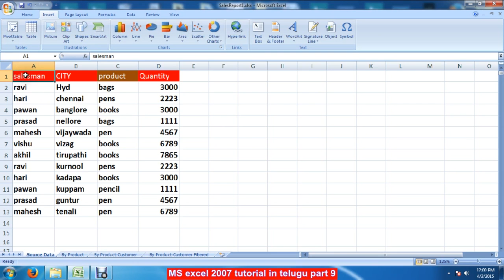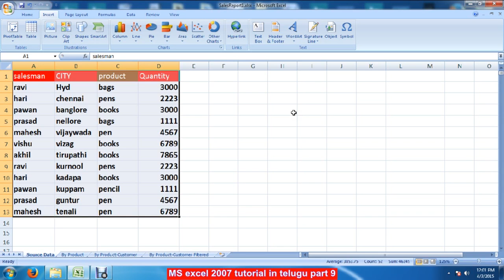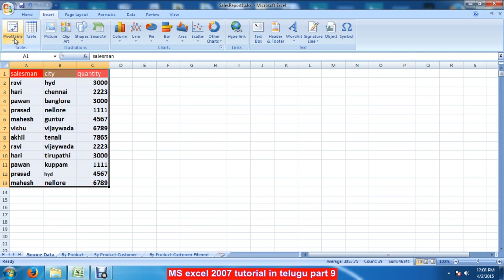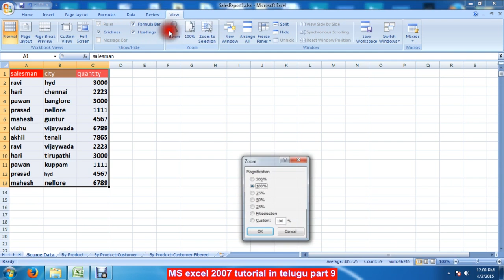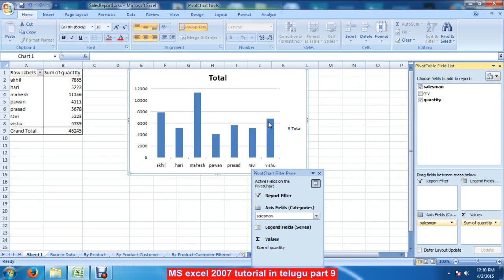MS EXCEL 2007 TUTORIAL IN TELUGU PART 9 PIVOT TABLE advanced excel in telugu